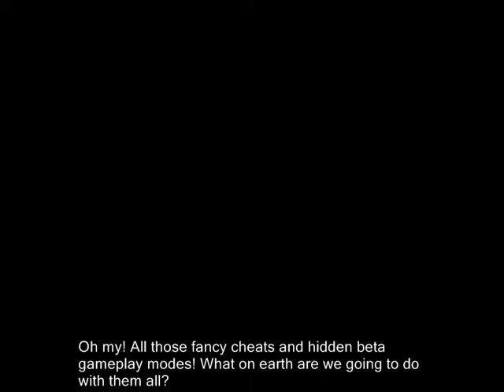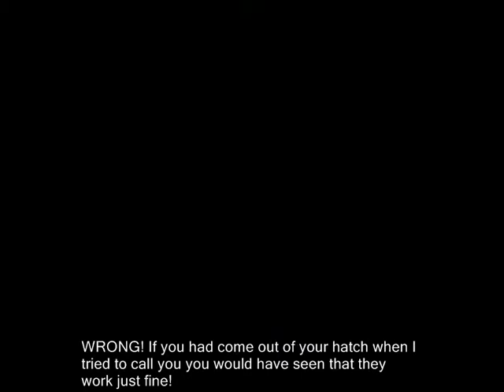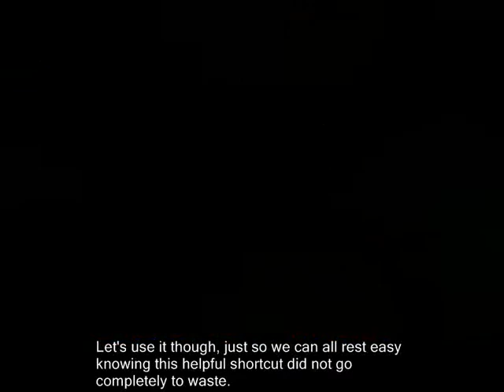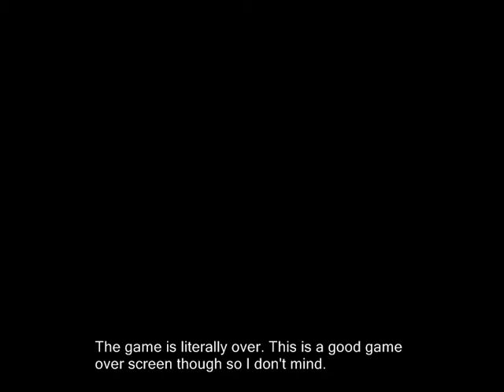B1-2: All the Rest!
Original video upload date: Feb 22, 2009

🎵 2022 commentary 🎵

like i promised, time to talk about done and dusted. the last possible opportunity, right at the end of tooie. i've put it off for as long as i can, but no more. i can't push it back into the nuts and bolts videos since i decided to ditch it by then - or at least trim my usage of it down all the way to basically non existence. so here we are.

i can so clearly remember my decision to try and turn 'done and dusted' into a catchphrase, and the thought process makes me cringe. i said it one or two times just normally, and then thought ‘hey i can turn this into a running joke!’. i was desperate to make a name for myself and make my content more popular, and i figured (like i assume many others do) that having a catchphrase would strengthen my brand. something that people could associate with me, and thus would help spread my popularity. when people in other contexts and circumstances said done and dusted i could swoop in and be like ‘lol you stole my catchphrase! i'm suing you for copyright infringement, that will be one million Internet Points please *opens wallet expectantly*’

making a running joke is also something that would help me fill space, since writers block was a thing. any gag i can keep coming back to again and again is one that i can rely on to fill 10 seconds of video or so, which is worth its weight in gold during some of the more tedious updates.

and it worked! a bit. people certainly came to associate the phrase with me, but i think i came to regret my decision pretty quickly. it was a stupid and cheap thing to do, and i felt like it demeaned my product. like, artistically or whatever. and if that sounds like a moronic thing to say, then you’re right - it is. i suppose my fame did grow, and i actually became very happy with the moderate audience my content was pulling. i reached a point where i felt i didn't need to rely on cheap tricks to get attention any more, and that my videos could speak for themselves. but by then it was too late - i was stuck with done & dusted. apparently forever.

one does not simply stop using a catchphrase. not after people have started expecting to see it. i wanted the catchphrase to go away, but i had to ride it out all the way from the start of banjo-kazooie to the end of banjo-tooie. i came to hate it, and to this day i still think its maybe the stupidest thing i did as part of this project. if i could do it all again i never would have tried so hard to force a dumbass catchphrase.

i had planned to phase it out during nuts & bolts. like, i’d maybe say it once right at the end of the game as a meme. or maybe i’d make puns that riff on it like saying ‘completed & cleaned!’ and other gags instead, as a way of paying homage to it without actually speaking the words. then i could retire it quietly and have it not be something i needed to rely on just to get a round of applause from the punters. turns out the problem solved itself though - when i abandoned the LP this whole issue fucking disappeared. see you in hell trash LP, and see you in hell stupid catchphrase!

it's like 2022 now and i still get people sometimes say it to me in reference to the old videos. they still associate it with me. all sorts of stupid shit from one's childhood can follow you into your adult life, and sometimes you just have to deal with it. accept it as a part of yourself, and move on. it has a legacy that i suppose still persists, even though i would really rather it didn't. i’ve done my own bed though, and i guess it’s time to dust it.

🎵 Links & Information 🎵